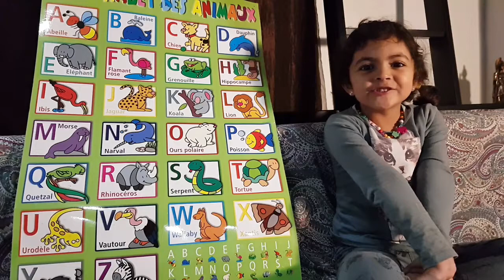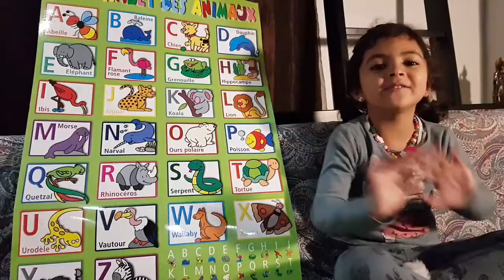Chanter L'alphabet (Anglais/français)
Bonjours et bienvenue chez Mademoiselle CAMILLIA
Je vais vous chanter l'alphabet en français et en anglais.
bonne vidéo!!!